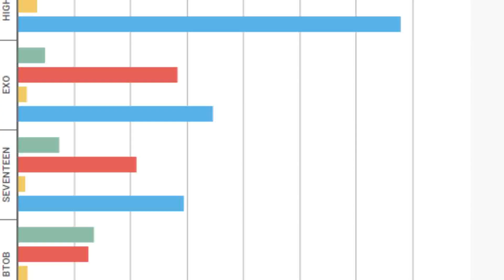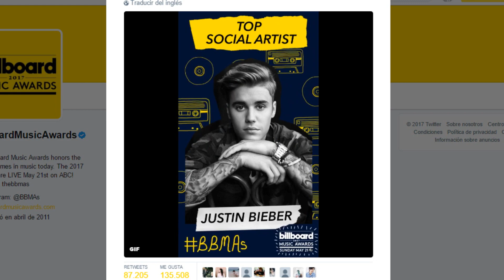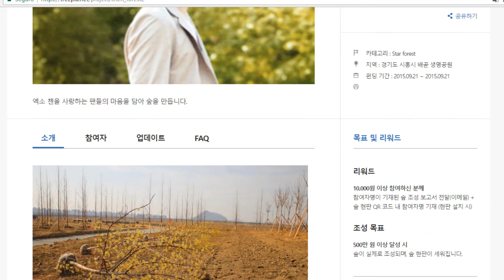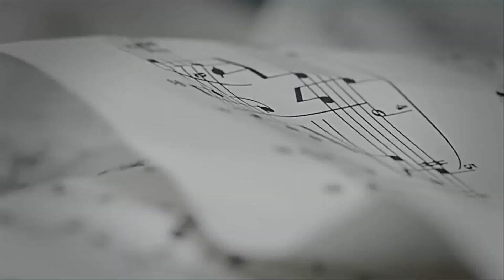BTS NOMINADO EN LOS BILLBOARD MUSIC AWARDS | V DE POBRE A MILLONARIO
Noticias en este video:
Una maravillosa noticia se acaba de revelar para BTS
BTS es nominado en los Billboard Music Awards
Daniel Henney muestra su orgullo coreano y revela en qué programa de variedades le gustaría participar
Fans de Chen plantan tercer bosque en su nombre por el 5to aniversario de debut de EXO
El cambio de moda de V de BTS desde su debut hasta ahora es uno de los temas mas hablados hoy en Corea
comienza la temporada de Flores de Cerezo en Corea del Sur.